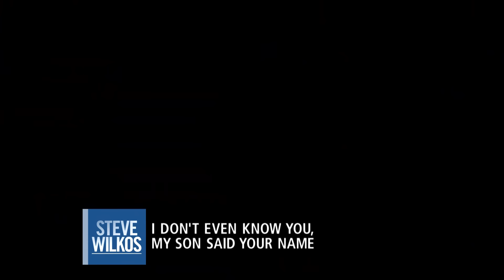I Don't Even Know You, My Son Said Your Name! | Steve Wilkos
Melvin was accused of abusing Jaquitta’s child. When the child’s father, Frederick and his girlfriend Chayla questioned the child about the incident, the child confirmed that a man named Melvin did it! Melvin swears that he’s innocent wants to clear his name.

Aired February 12, 2020 - Season 13